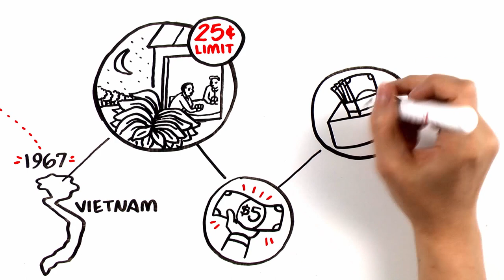Why I Love Poker - Carlisle's Story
Carlisle tells a story of how poker impacted his life.